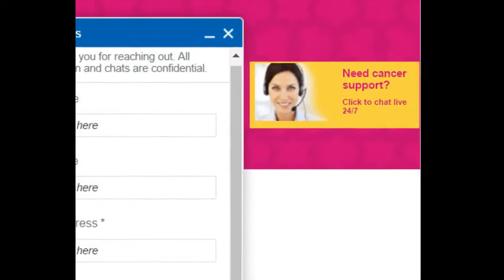Elana Silber, Sharsheret/Give.org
BBB's Give.org Interview with Elana Silber of Sharsheret for Building Trust Video series.